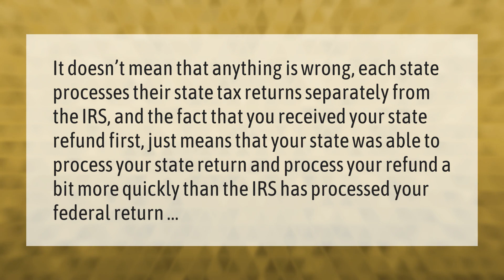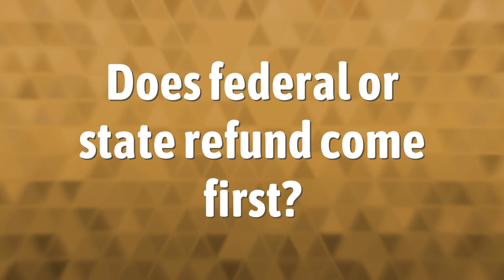Why did I get my state tax refund first 2020?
00:00 - Why did I get my state tax refund first 2020?
00:38 - How long does it take for federal tax refund to show in bank account?
01:03 - Does federal or state refund come first?

Laura S. Harris (2021, February 27.) Why did I get my state tax refund first 2020?
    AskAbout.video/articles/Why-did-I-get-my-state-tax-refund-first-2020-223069